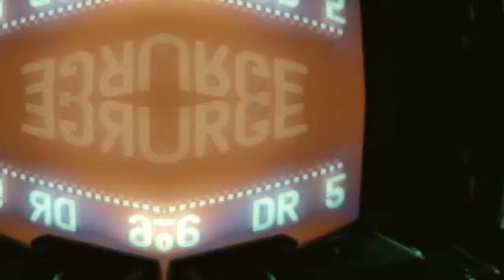Do unicorns dream of android corn?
cyberpunk ambiant trip.

(eurorack, ambika, lxr)